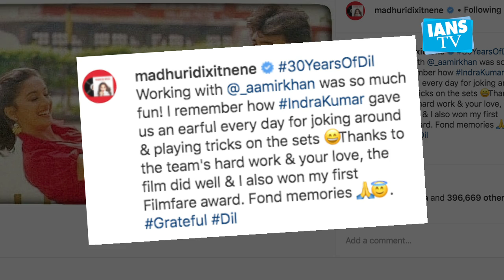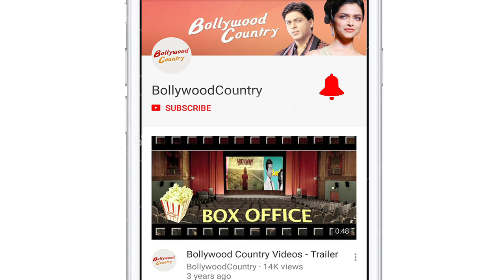Madhuri, taekwondo and an 'amazing family experience'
Actress Madhuri Dixit Nene is on a nostalgia trip lately.